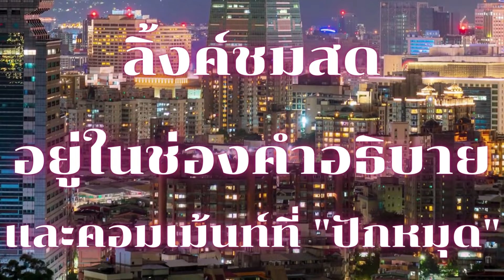22 ก.ค. 2022 | โปรแกรมแข่งขันนักแบดฯ ไทย | รอบก่อนรองชนะเลิศ | YONEX Taipei Open 2022 | +ลิ้งค์ชมสด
22 ก.ค. 2022 | โปรแกรมแข่งขันนักแบดฯ ไทย | รอบก่อนรองชนะเลิศ | YONEX Taipei Open 2022 | +ลิ้งค์ชมสด | @นักกีฬาไทย_HERO_IDOLS